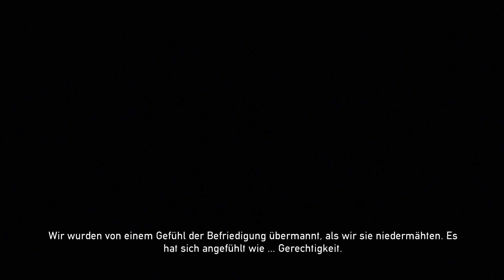Dead Nation - 03 Wie Eine Schweinehorde!!!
Oink Oink!